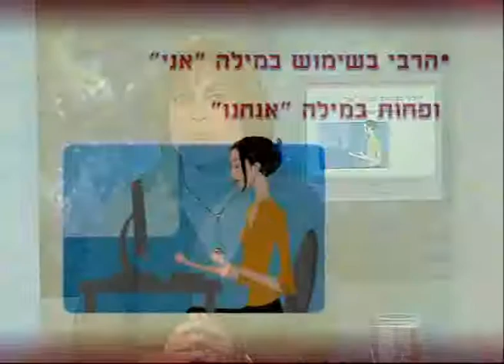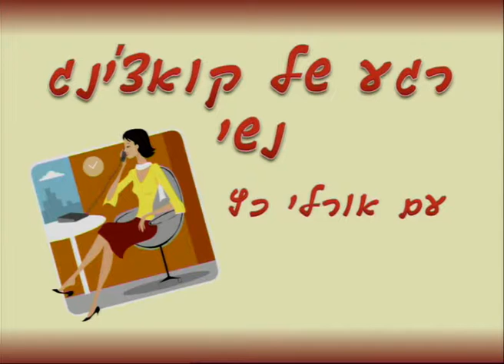מה כדאי לעשות בשביל קידום?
את נמצאת זמן רב במקום העבודה ועדיין לא קיבלת את הקידום שכל כך ייחלת לו? אורלי כץ, מאמנת אישית ועסקית לנשים, על הדרך לקבלת הקידום המיוחל.
יוני 2008

משתתפת:
אורלי כץ